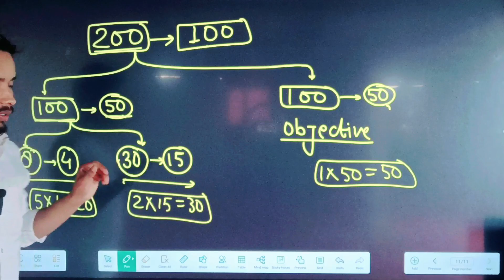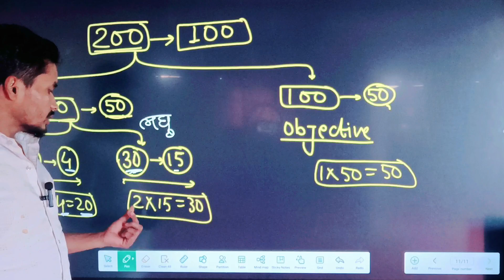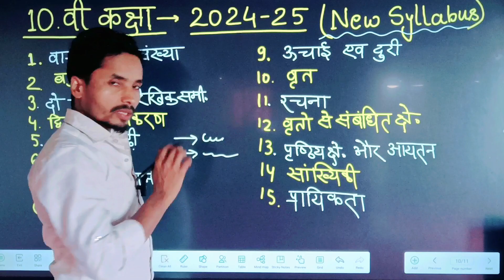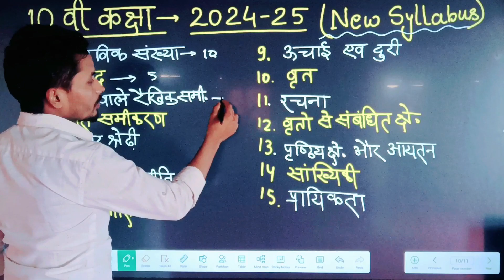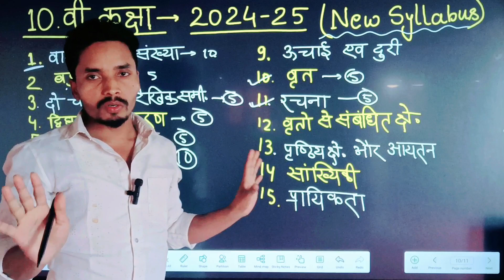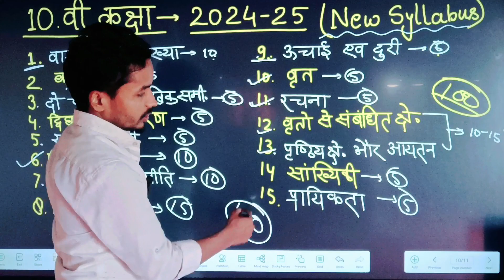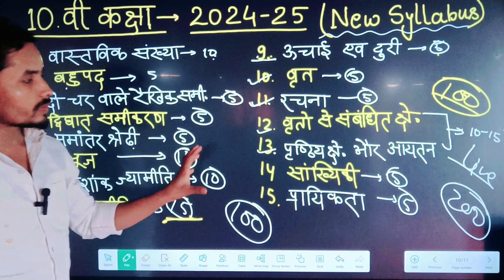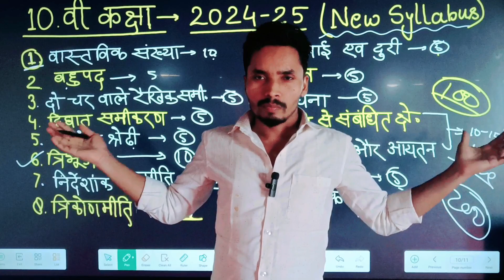10th CLASS MATH 2024-25 का न्यू सिलेबस।। क्लास 10वी MATH NEW SYLLABUS 2024-25।। BSEB 2025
10th CLASS MATH 2024-25 का न्यू सिलेबस।। क्लास 10वी MATH NEW SYLLABUS 2024-25।। BSEB 2025
class 10,cbse class 10 syllabus 2024-25
class 10 syllabus
new syllabus 2024-25 class 10
class 10 maths syllabus
maths new syllabus 2024-25 class 10
bihar board 10th math syllabus 2024
rbse class 10th board maths new syllabus 2024
⭐ Instagram पर फॉलो करने के लिए नीचे ब्लू बटन पर क्लिक करे I'm on Instagram as @baitha_gs_centre.123. Install the app to follow my photos and videos.

⭐ Facebook पर फॉलो करने के लिए नीचे ब्लू बटन पर क्लिक करे

⭐ व्हाट्सएप ग्रुप में जुड़ने के लिए नीचे दिए लिंक पर क्लिक करें

❤️ बेसिक साइंस का पहला वीडियो का लिंक नीचे दी गई है आप इस वीडियो को देख के साइंस को मजबूत करे
10th class biology class ka basic class
matric Bihar Board exam 2024
class 10th bihar board biology class
vigyan kya hai
vigyan kise kahate hai
vigyan kitane prakar ke hote hai
vigyan ke janak kaun hai
vigyan ka sampurn jankari in Hindi
vigyan kise kahate hai aur kitane prakar ke hote hai
10th class vigyan ka sampurn jankari

Main Baitha Sir 9th Class 10th Class 11th Class and 12th Class Arts ki संपूर्ण सब्जेक्ट की प्रिपरेशन करता हूं। एजुकेशन रिलेटेड @Baithagscentre   पर लाइव क्लास और रिकॉर्डेड क्लास देता हूं।
                           आपके डियर Baitha Sir